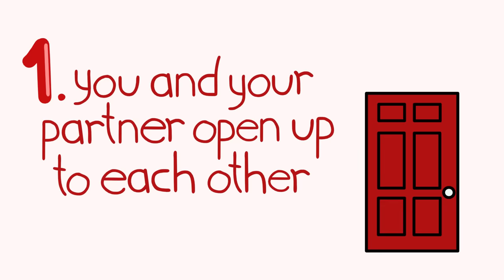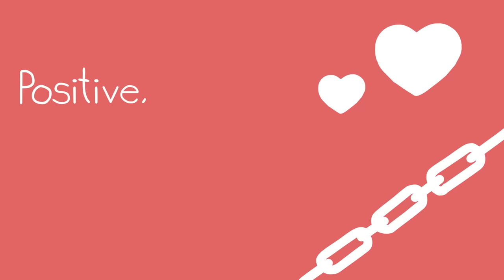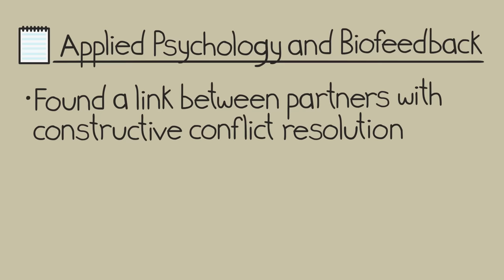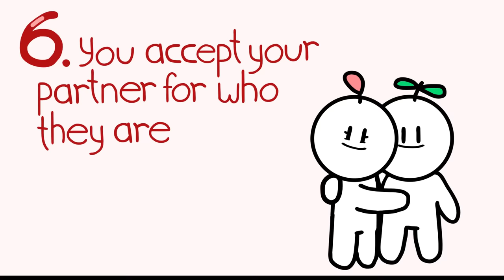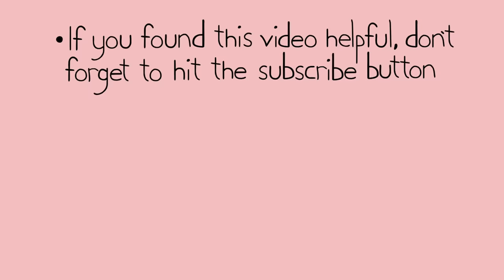6 Signs of a Strong Relationship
Every relationship is unique, it can be difficult to know whether your current relationship is strong. However, research into relationship patterns has identified certain traits as indicators of a strong relationship. Are you curious about what those traits are? Are you in a relationship and want to know whether your relationship is strong? Or perhaps you're single and you want to learn more about these traits so that you know what traits to look for when you get into a relationship? We've got you covered. Here is a list of signs of a strong relationship!

If you're still single and you're not sure if you'll ever be in a relationship soon, we've also made a video on the signs you'll be in a relationship soon

Writer: Carley Swanson-Garro
Script editor: Morgan Franz
Script Manager: Kelly Soong
VO: Amanda Silvera
Animator: Anthony Plantyn (new animator)
YouTube Manager: Cindy Cheong

Crystal Jiang, L., & Hancock, J. T. (2013). Absence makes the communication grow fonder: geographic separation, interpersonal media, and intimacy in dating relationships. Journal of Communication, 63(3), 556–577.

Hall, J. (2013). Humor in long-term romantic relationships: The association of general humor styles and relationship-specific functions with relationship satisfaction. Western Journal of Communication, 77(3), 272–292.

Kappen, G., Karremans, J.C., Burk, W.J. et al (2018). On the association between mindfulness and romantic relationship satisfaction: the role of partner acceptance. Mindfulness 9, 1543–1556.

McEwan, B. & Horn, D. (2016). ILY & can u pick up some milk: Effects of relational maintenance via text messaging on relational satisfaction and closeness in dating partners, Southern Communication Journal, 81(3), 168-181. DOI: 10.1080/1041794X.2016.1165728.

Perrone-McGovern, K.M., Oliveira-Silva, P., Simon-Dack, S. et al (2014). Effects of empathy and conflict resolution strategies on psychophysiological arousal and satisfaction in romantic relationships. Appl Psychophysiol Biofeedback 39, 19–25.

Salvatore, J. E., Kuo, S. I.-C., Steele, R. D., Simpson, J. A., & Collins, W. A. (2011). Recovering from conflict in romantic relationships: A developmental perspective. Psychological Science, 22(3), 376–383.